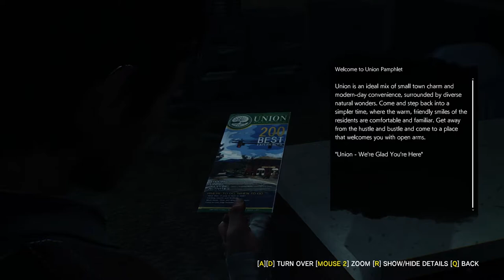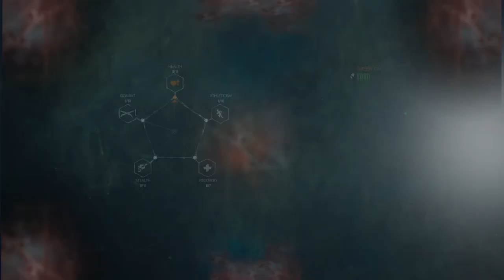The Evil Within 2 (Ep. 2 – Union City)